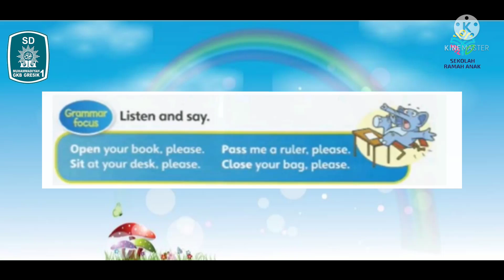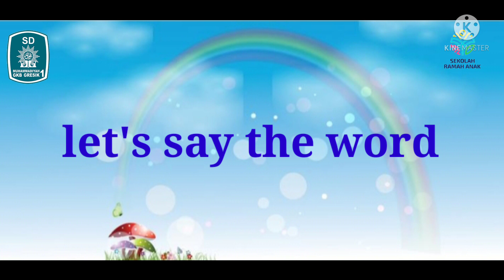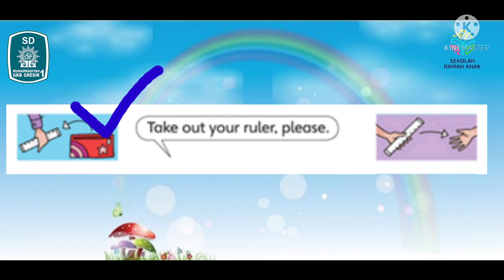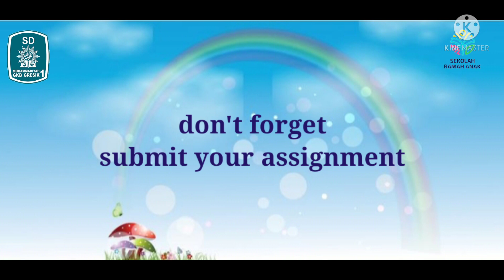Bahasa Inggris (Kelas 1) 24 Agustus 2021